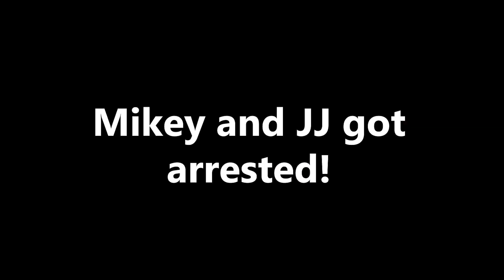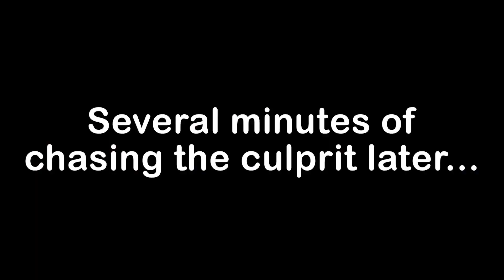How Mikey Became Wanted? Escape From Police Challenge - Minecraft Maizen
How Mikey and JJ Became Wanted? Escape From Police Challenge - Minecraft Maizen